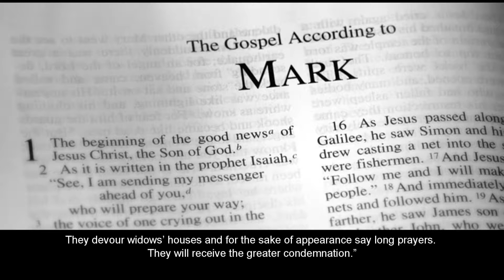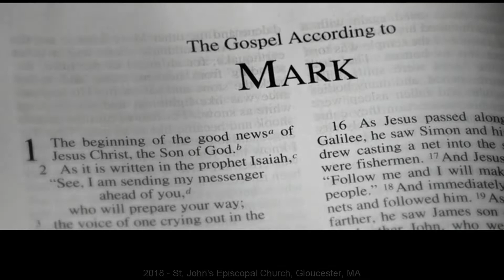2018Nov11 - Pentecost 25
Sermon for the Twenty Fifth Sunday after Pentecost - Proper 27 - November 11, 2018 - Preacher: The Rev. Bret B Hays

The Reverend Bret B Hays, Rector